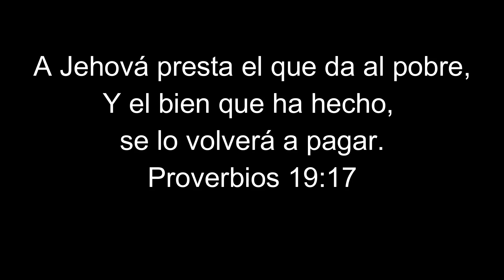LO TRATARON ASÍ POR SER POBRE Y MENDIGO MIRA QUE PASO DESPUES